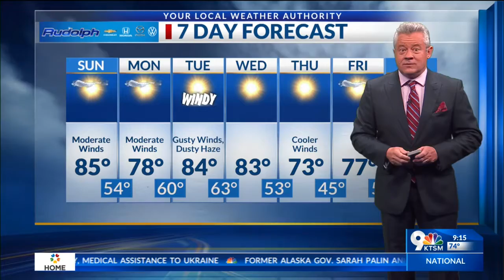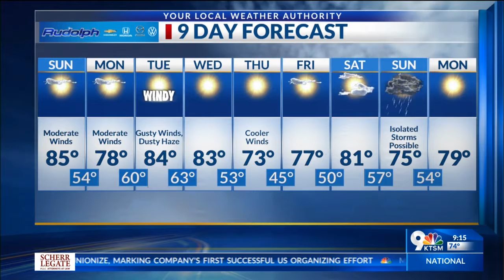Robert has your 9-Day Forecast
Warm Winds Sunday; Gusty, Dusty Tuesday; T-Storms Possible Next Weekend — Your 9-Day Forecast